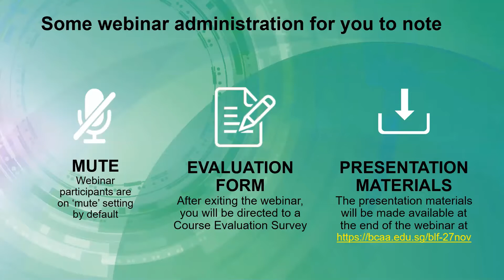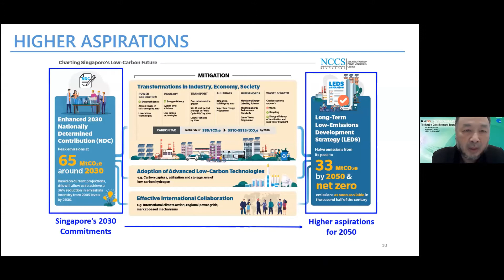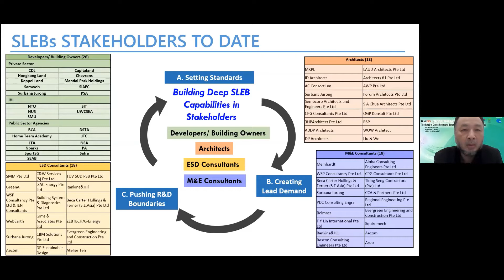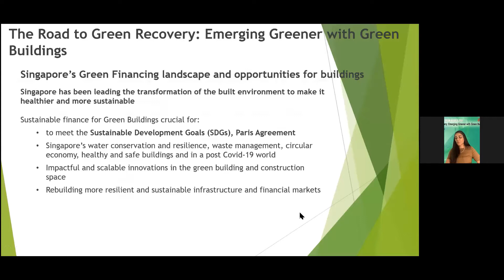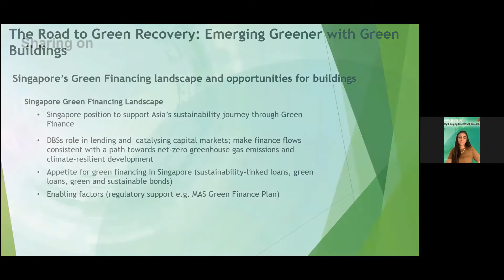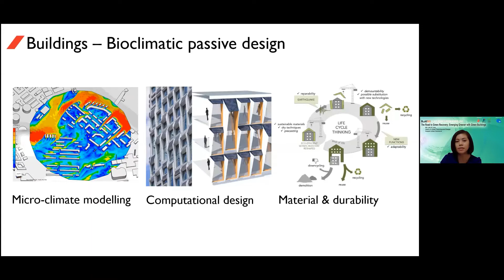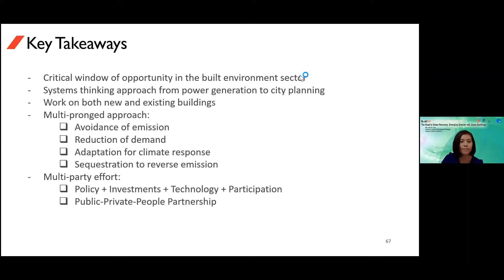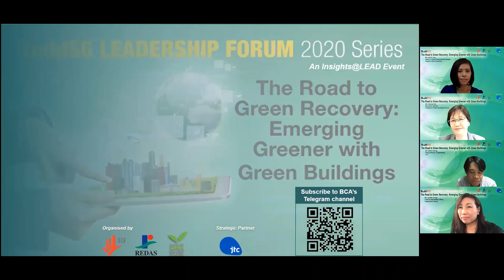BuildSG Leadership Forum 2020 Series (2nd Session): 27 Nov 2020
BuildSG Leadership Forum 2020 Series (An Insights@LEAD Event)
The Road to Green Recovery: Emerging Greener with Green Buildings

27 Nov 2020 10 am - 12 noon